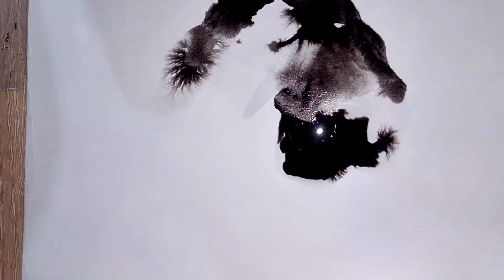Drawing The Simpsons-Zorro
Hello, my friend! I really like to create something. And you can get so many different pictures from one drop of ink. What do you see in this drop?graphics